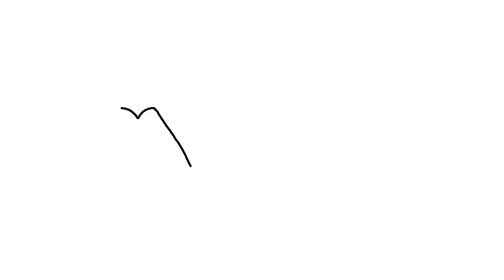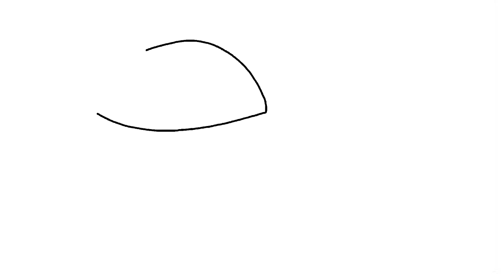Drawing and coloring Womens Shoes, Dresses, Cheeseburger for Kids